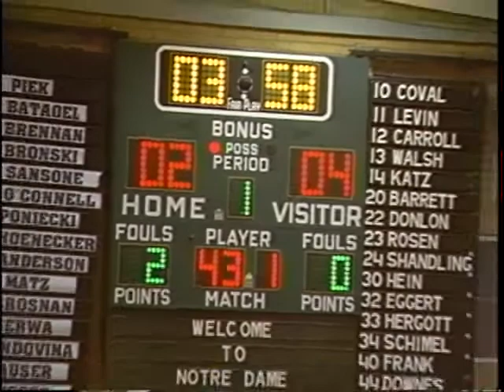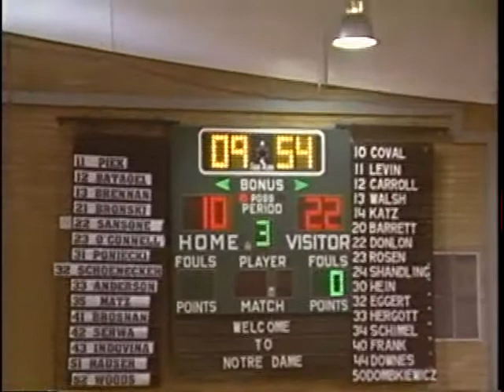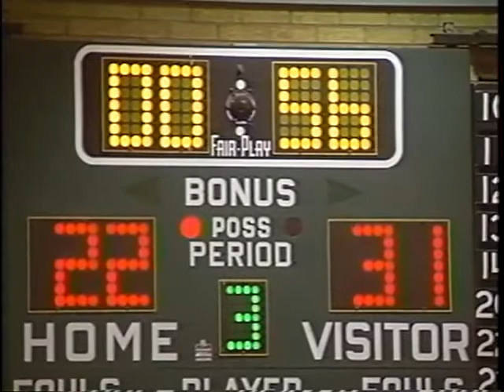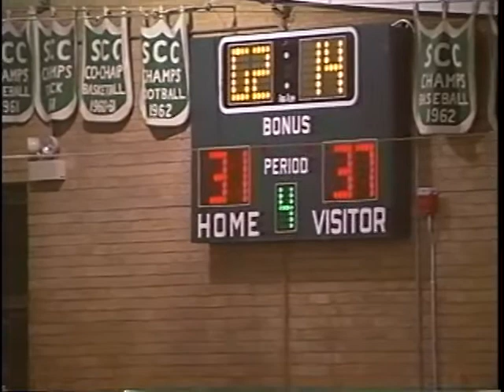Glenbrook North Sophomore Basketball at Notre Dame - Jan 21, 1995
KARDOS: 6-13 FG, 2-3 3PT, 8-10 FT, 2-4 REB, 3 AST, 1 BLK,
.3 STL, 1 TO, 3 PF, 22PTS

MOELLER: 3-7 FG, 2-2 FT, 3-4 REB, 1 BLK, 3 PF, 8 PTS

SPIEGEL: 2-3 FG, 2-2 FT, 0-1 REB, 1 TO, 6 PTS

KOLE: 0-2 FG, 0-2 FT, 1-3 REB, 1 AST, 2 STL, 2 PF

MILLMAN: 0-5 FG, 0-2 3PT, 2-2 FT, 0-2 REB, 4 AST, 1 STL, 1 TO, 1 PF, 2 PTS

ADAMS: 3-4 FG, 0-2 FT, 0-2 REB, 1 BLK,
.2 TO (one very questionable traveling call at 33:34), 1 PF, 6PTS

J. GOLDMAN: 0-1 FG, 0-1 REB, 2 STL, 1PF

SCHMIDT: 0-1 FG, 1-1 REB, 1 AST